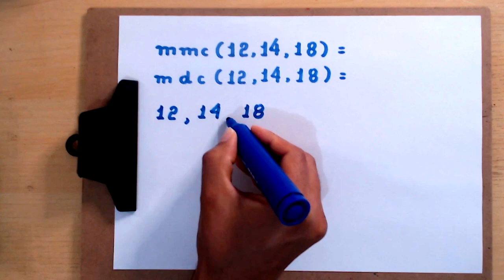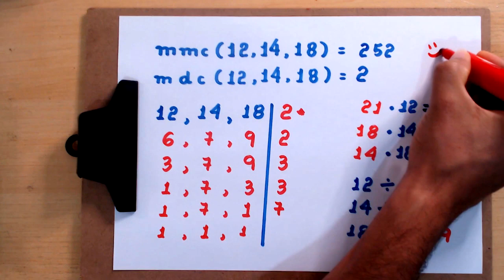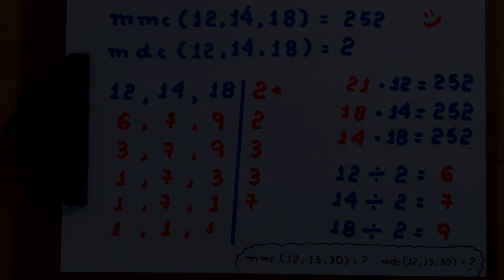MMC E MDC - 6° ANO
Neste vídeo, apresento o cálculo do mmc e do mdc de 12, 14 e 18.